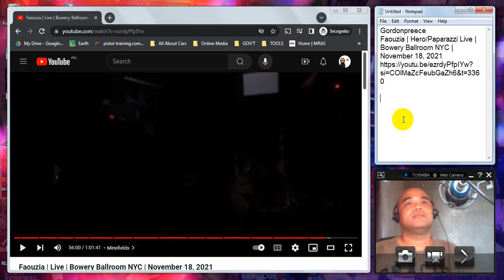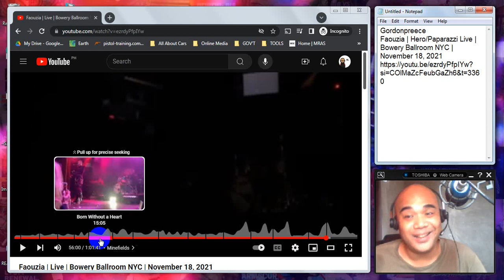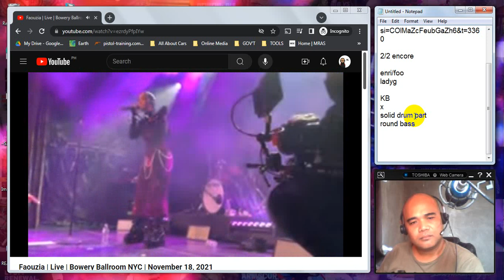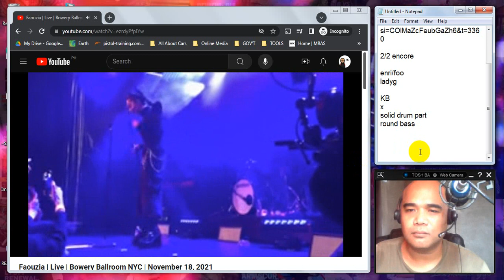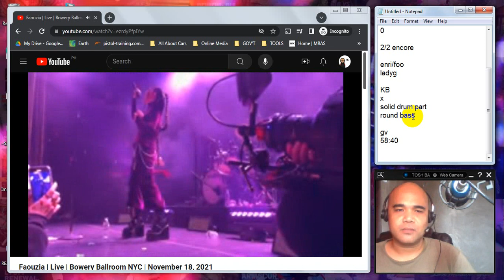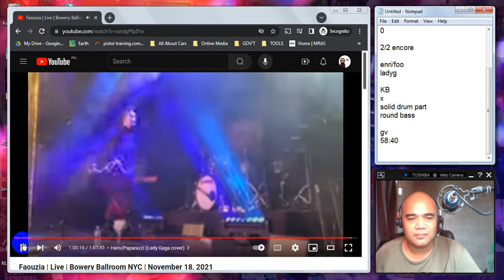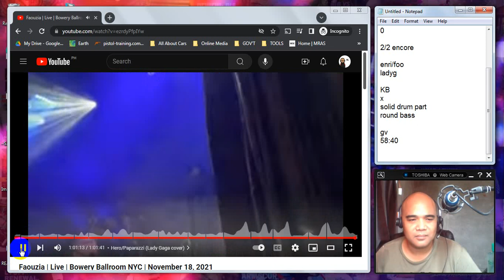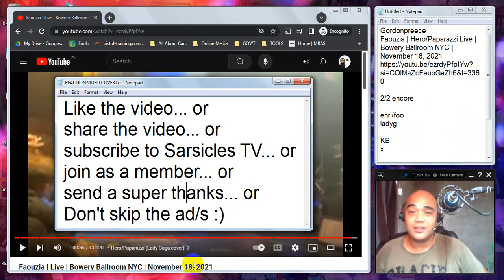PINOY REACTS: Faouzia | Hero/Paparazzi Live | Bowery Ballroom NYC | November 18, 2021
Recommended by Gordonpreece. Thank You!